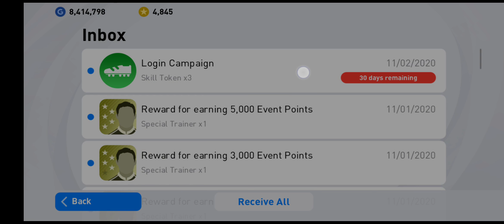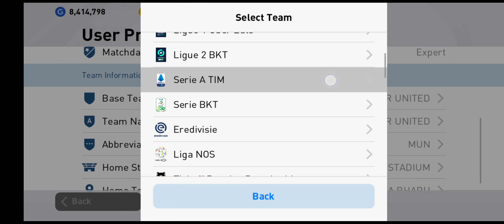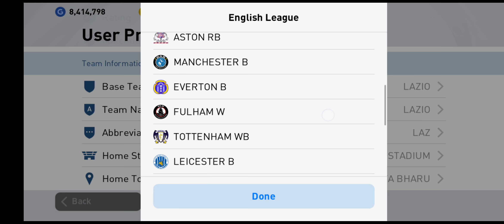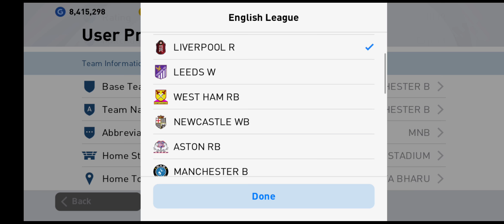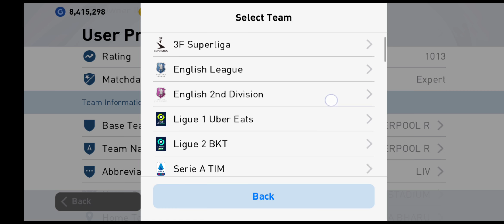BOX DRAW CLUB SELECTION PALING MERIAH!!🤩🥳🎉🎊🎇4 CLUB SEKALIGUS JUVENTUS FC, LIVERPOOL,MAN CITY & LAZIO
*KEPADA PARA SUBSCRIBERS YANG BARU BOLEH TEKAN DI PLAYLIST UNTUK VIDEO2 YANG MUNGKIN ANDA TERLEPAS